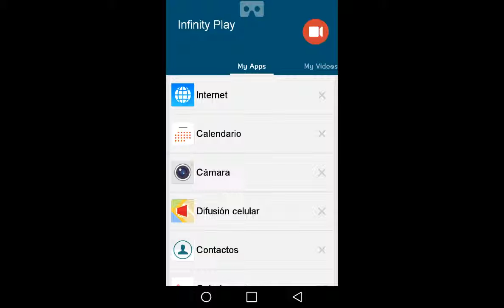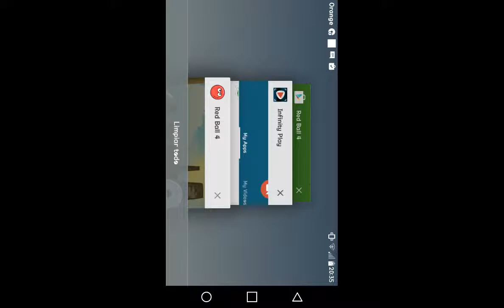Tocando las volas en Red Ball 4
cuando era pequeño jugava a red ball, y cuando descubri si cuarto juego, tube que hacer un gameplay